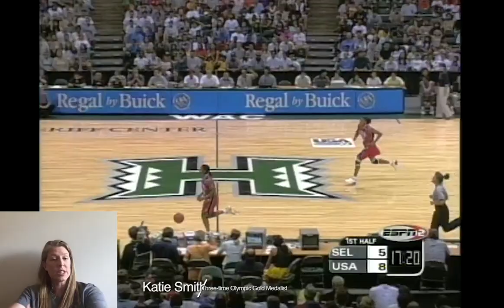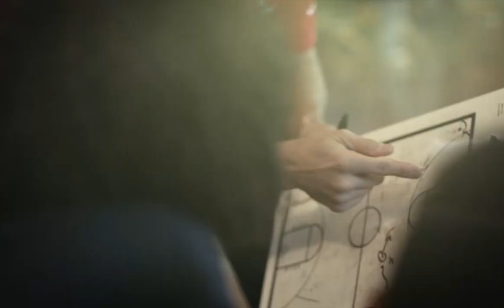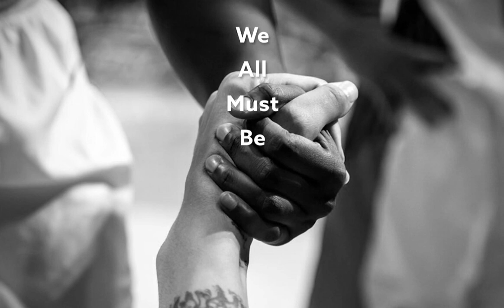USA BASKETBALL CLASSIC GAMES: 2000 U.S. OLYMPIC TEAM VS USA SELECT TEAM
The pros versus the protégés.
Leading up to the 2000 Olympic Games in Sydney, the might women of the USA National Team played an exhibition game against up-and-coming college stars... including future four-time Olympic Gold Medalist Sue Bird.
2000 U.S. Olympic Team Head Coach Nell Fortner is joined by three-time gold medalist Katie Smith and two-time gold medalist Nikki McCray-Penson narrating the competition.